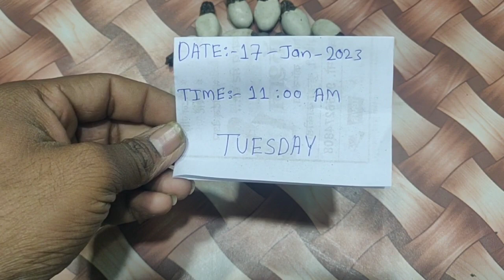White bhilawa seeds 📞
white biba
safed bhilawa
safed biba
white bhilawa
safed bhilawa seeds
safed biba seeds
safed biba